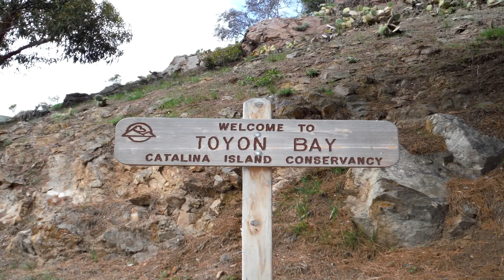Camp CIMI Bison Encounter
Michael and Dan meet up with a bison.  This is chaperon duty taken to a new level!